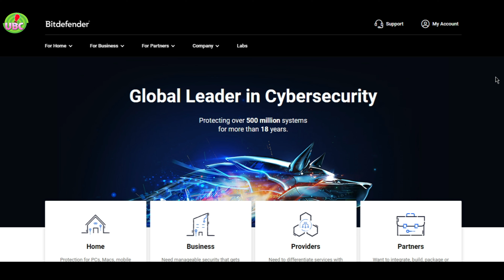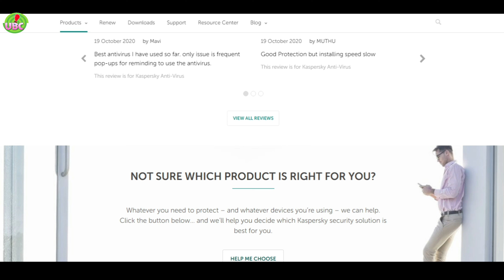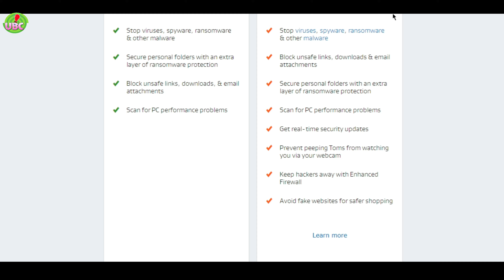Top 5 Paid Antivirus Get FREE (BANGLA VIDEO) - Ur Bangladeshi Consumer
আজকে আমরা কথা বলবো Top 5 Paid Antivirus Get FREE  নিয়ে ।  আসাকরি সম্পুর্ন ভিডিওটি দেখবেন !

Tech Bangla
Bangla Review
Unboxing Bangla
Review In Bangla
Mobile Review Bangla
Bangla Video

About :- Ur Bangladeshi Consumer is a YouTube Channel, where you will find technological videos in Bangla,Unboxing Video, New Video is Posted Everyday :)

ANTI-PIRACY WARNING This content's Copyright is reserved for Copyrighted by (Ur Bangladeshi Consumer ). Legal action will be taken against those who violate the copyright of the following material presented!